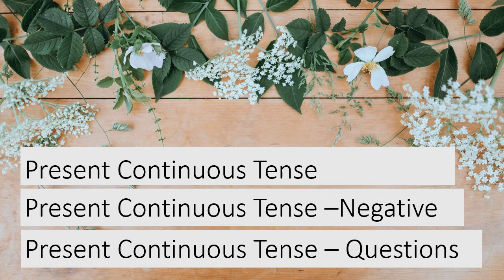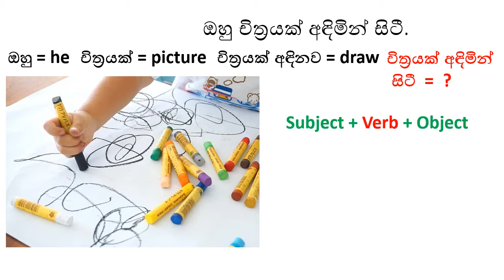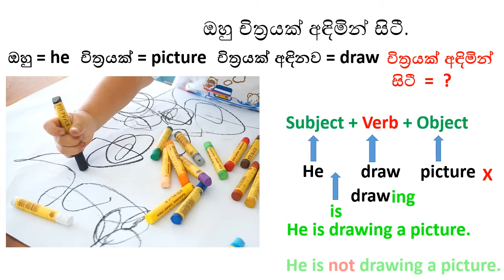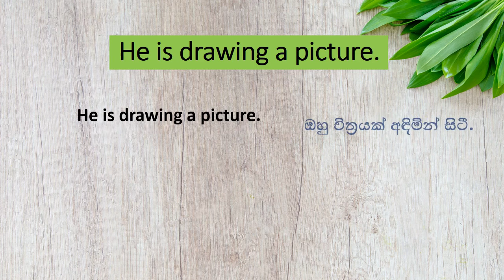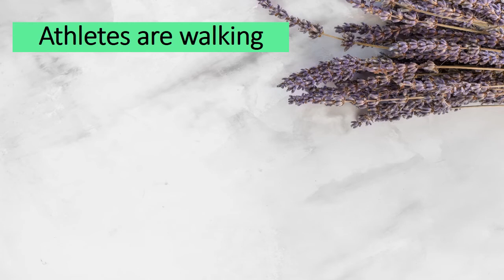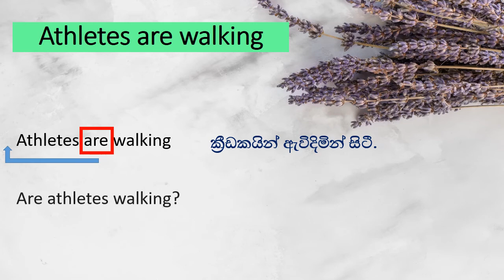Grade 6 Unit 2 Present continuous Tense (Questions) වර්තමානයේ කරමින් සිටින ක්‍රියා (ප්‍රශ්නාර්ථය)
Here is the link to my video on Present Continuous Tense

Though I've focused a special group of people here, this lesson is NOT ONLY for Grade 6 students, but also for those who are still struggling with the basic grammar aspects of English language.